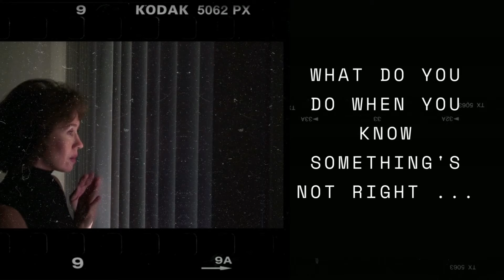Wildflower - book trailer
WILDFLOWER IS OUT MARCH 2022.

“Wildflower is a brave and hugely necessary book. Written with such tenderness, grace and sensitivity, this book is a light in the darkness and a strong voice for the rights of all women to be safe and cherished. Monique Mulligan has written a powerful story reflecting the hope and resilience of the human spirit. A triumph of a novel.” ~ Tabitha Bird, The Emporium of Imagination

1979
After being bullied at school, Jane Kelly dreads spending the summer holidays alone, friendless. So, when Acacia Miller moves in next door, Jane imagines carefree days of trading secrets and pinky promises with a new best friend. But as their friendship grows, Acacia remains stubbornly guarded about her home life, and Jane becomes caught up in a sinister situation she doesn’t understand. When Acacia’s secret becomes one too many for Jane to carry, she must choose whether to challenge the status quo and risk losing her only friend. Or stay silent, knowing the danger it hides.

1999
An abused woman flees to a refuge and bumps into someone from her childhood. Haunted by her past but grappling with a desire to reconnect and rebuild her life, she realises there are wounds that time alone cannot heal. Can she find the courage to confront the darkest secrets of all: her own?

“Wildflower is a skilfully constructed and captivating novel that weaves together a tender and poignant coming-of-age story with a powerful narrative tracing the aftermath of one woman’s escape from an abusive relationship. Brimming with scenes that masterfully juxtapose the blissful with the confronting, the simple with the complex, it has strong unforgettable characters that leap off the page and into your heart. Wildflower is not only a totally engaging and convincing read, it’s also an important read.” ~ Lyn Yeowart, The Silent Listener